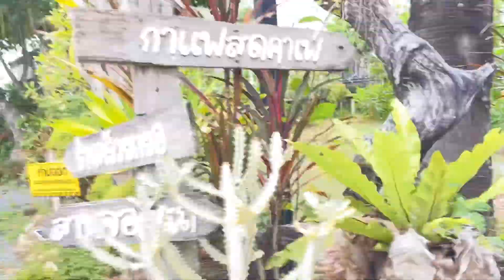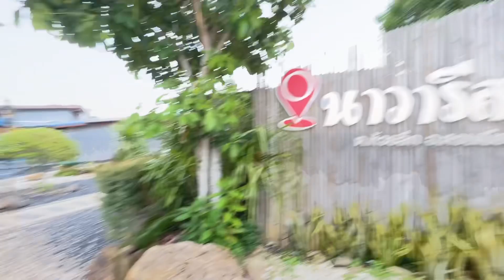คลองหลวง อ.ควนเนียง จ.สงขลา แบ่งเขตระหว่าง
คลองหลวง อยู่อำเภอควนเนียง จังหวัดสงขลา  คลองจะถูกแบ่งเขตระหว่างสงขลากับพัทลุง มาพักที่นาวารีสอร์ท จะเห็นพระอาทิตย์ขึ้นในตอนเช้า อากาศดี บรรยากาศดี เหมาะสำหรับผู้ชอบแนวธรรมชาติ เงียบสงบ ไม่ควรพลาด ใกล้ๆมีร้านอาหารชื่อยกยอ ใกล้จากตัวเมืองสงขลา